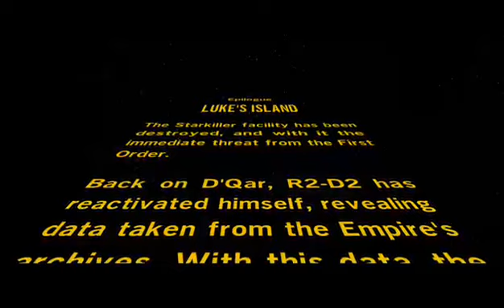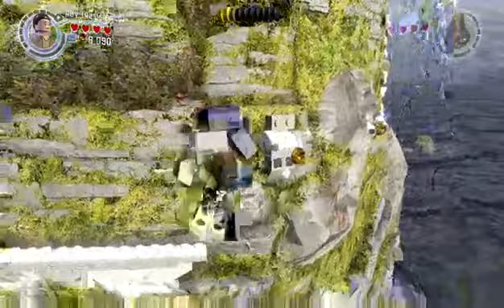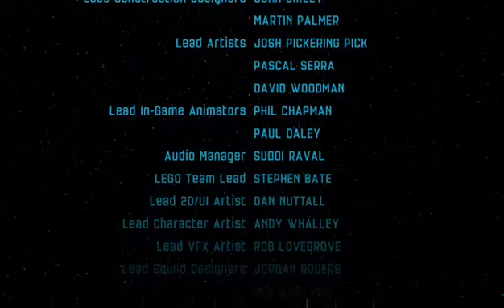Lego Star Wars TFA Finale!